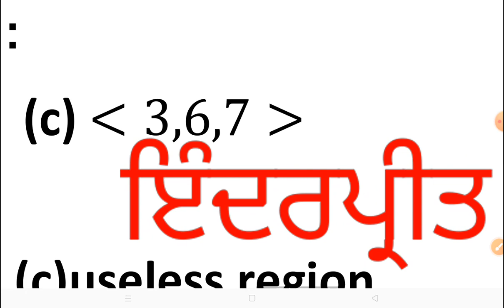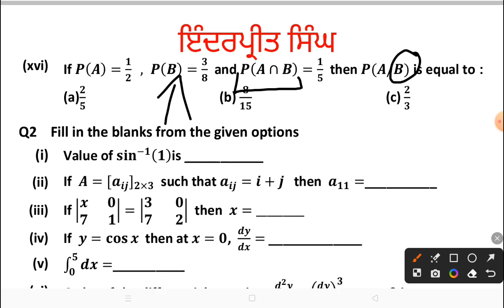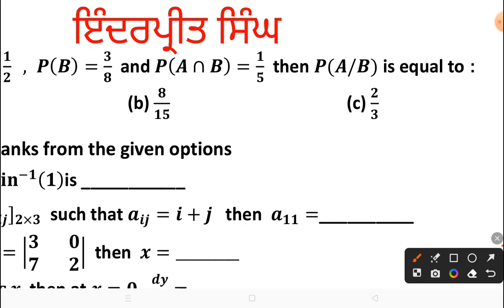CLASS 12 MATHS SAMPLE PAPER SOLUTION PART 4 | PSEB | PSEB 12th maths sample paper 2023-24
CLASS 12 MATHS SAMPLE PAPER SOLUTION PART 4 | PSEB | PSEB 12th maths sample paper 2023-24 | pseb 12th maths model test paper 2023